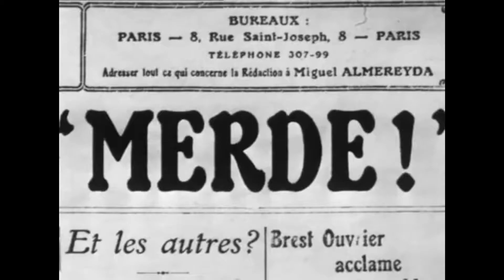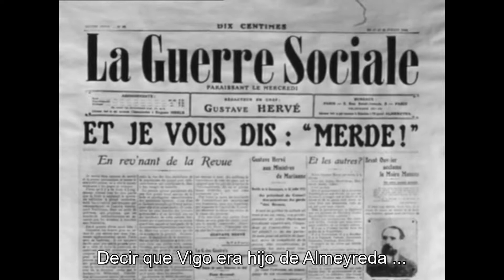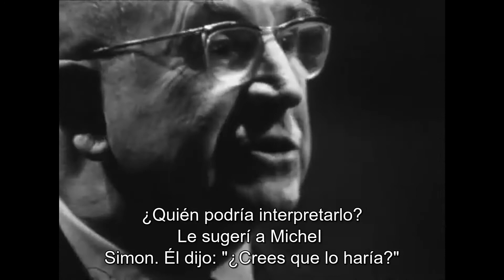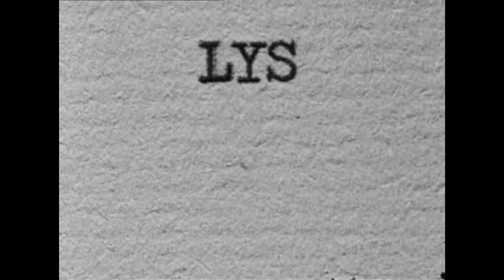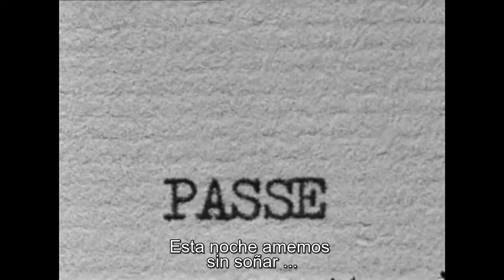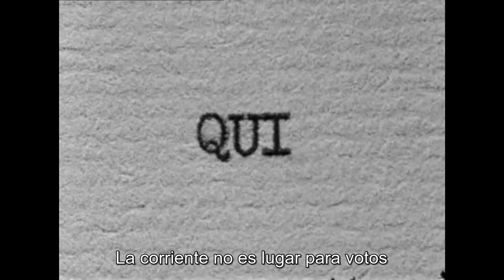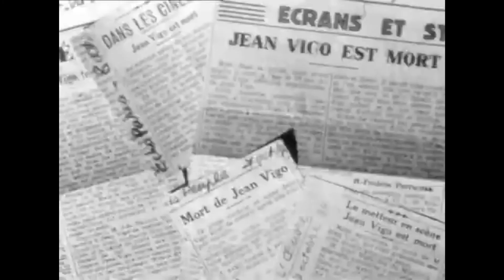CINÉASTES de NOTRE TEMPS 📽: JEAN VIGO (TV) 1964 en Français Sub. Español, English & Português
Cine de nuestro tiempo (Cinéma de notre temps):
🎬 Cineastas de nuestro tiempo: JEAN VIGO (TV) 1964 en Francés, HD 1080p 60fps (con subtítulos en Castellano, ingles y portugués).
-Título original: Cinéastes de notre temps: Jean Vigo (TV)
-Año: 1964
-Duración: 94 min.
-País: Francia 🇫🇷
-Dirección: Jacques Rozier
-Fotografía: Jean Limousin, René Mathelin (B&W)
-Reparto: Documental, ( intervenciones de: Claude Aveline, Maurice Bessy, Docteur Caussat, Jean Dasté, Charles Dorat, Paul Grimault, René Lefèvre, Jean Lods, Gilles Margaritis, Pierre Merle, André Négis, Jean Painlevé, Dita Parlo, Albert Riera, Michel Simon )
-Productora: Institut National de l'Audiovisuel
-Género: Documental | Telefilm. Documental sobre cine
-Sinopsis: Documental sobre Jean Vigo.

Cinema, of our time:
Cinéastes de notre temps (1964–1972)
Jean Vigo  . 1h 30min | Documentary | Episode aired 15 October 1964
🎥 Filmmakers of our time 📽: JEAN VIGO (TV) 1964 in French, HD 1080p 60fps (with subtitles in Spanish, English and Portuguese).
-Synopsis: A number of surviving collaborators on two of Jean Vigo's films. "Zero For Conduct" and " L'Atalante," are interviewed about the making of these works and their historical context.
-Director: Jacques Rozier
-Stars: Claude Aveline, Maurice Bessy, Docteur Caussat ...
·Details:
-Country: France
-Language: French
-Release Date: 15 October 1964 (France)
-Company Credits: Production Co: Institut National de l'Audiovisuel (INA)
·Technical Specs:
-Runtime: 90 min
-Sound Mix: Mono
-Color: Black and White

🎥Cinéastes de notre temps 📽: JEAN VIGO (TV) 1964 en français, HD 1080p 60fps (avec sous-titres en espagnol, anglais et portugais).
-Synopsis: Un certain nombre de collaborateurs survivants sur deux des films de Jean Vigo. «Zéro de conduite» et «L'Atalante» sont interrogés sur la réalisation de ces œuvres et leur contexte historique.

🎥Filmeiros do nosso tempo 📽: JEAN VIGO (TV) 1964 em francês, HD 1080p 60fps (com legendas em espanhol, inglês e português).
-Sinopse: Vários colaboradores sobreviventes em dois filmes de Jean Vigo. "Zero para conduta" e "L'Atalante", são entrevistados sobre a feitura dessas obras e seu contexto histórico.

* YouTube siempre baja la calidad y hace macroblocking ...
Obviamente no esta en la mayor calidad en la que se puede llegar a encontrar, intento a la máxima, pero al menos así más gente puede disfrutar de lo que cuentan...